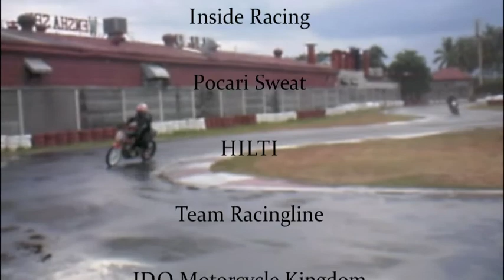Club R150 CUP (Anniversary Race) 03/21/10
Club R150 3rd Anniversary March 21, 2010
Boomland Race Track @ Pasay City
Club R150 CUP "no track record"

Suzuki Phils
Inside Racing
Pocari Sweat
HILTI
Team Racingline
JDO Motorcycle Kingdom
Overdose Motoproduct
WAP